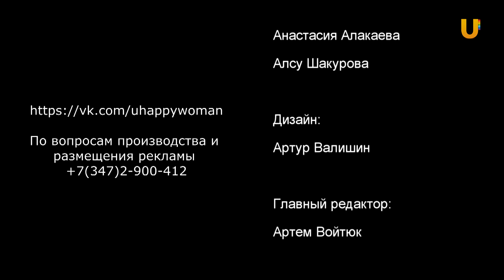Счастливая женщина. Выпуск №128. Новый образ для корреспондента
И вновь преображение! Стилист и имиджмейкер Екатерина Корсакова постарается создать для корреспондента новостей Городского телеканала UTV Алины Гребешковой новый образ - изменить прическу, мейк и подобрать новую модную одежду. К тому же с изменениями внешними, приходят и внутренние. Что получилось, смотри в новом выпуске Счастливой женщины.